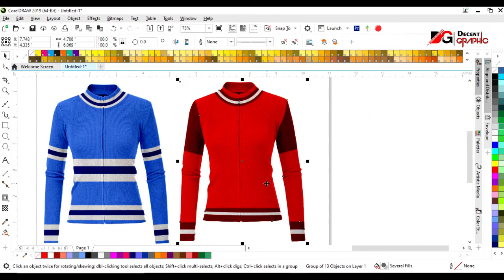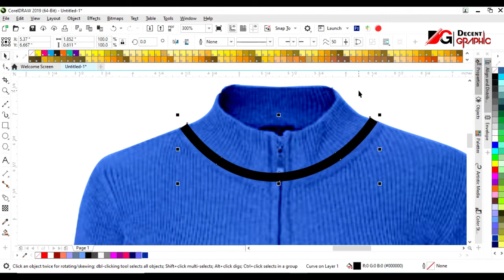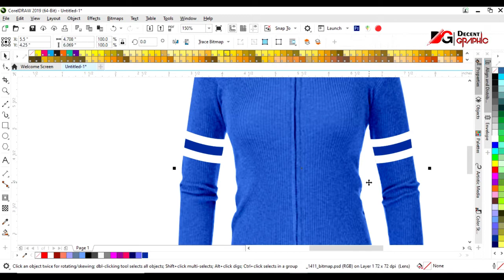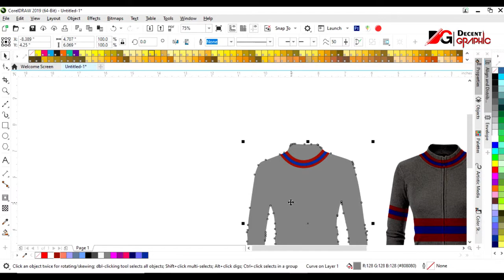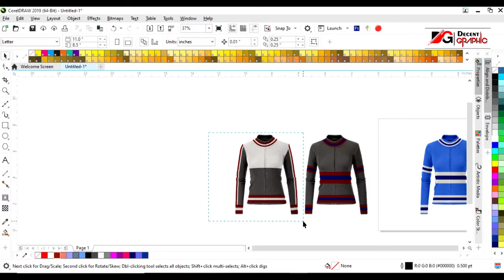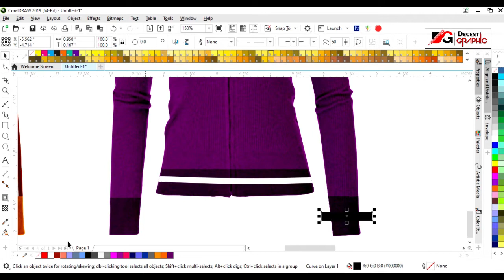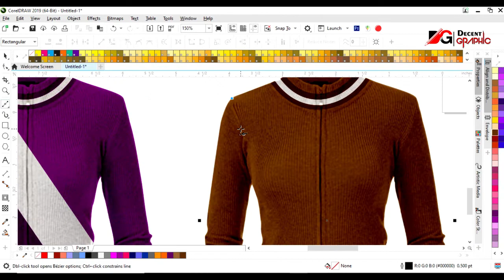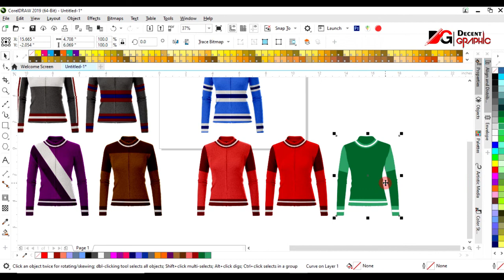Free Women's Sweater Editable Mockup Design in Adobe Illustrator & CorelDraw (Get Free Vector)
Hi my dear friends
Welcome to DecentGraphic

you can get this Women's Leggings Mockup design in a Vector file of Adobe illustrator and coreldraw just click in the link below to download and watch the video to get password thanks.